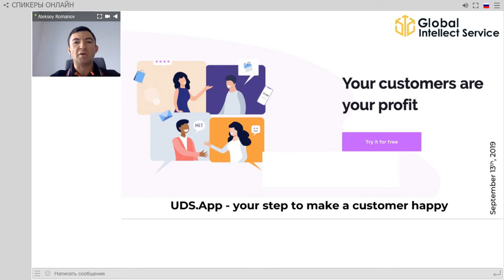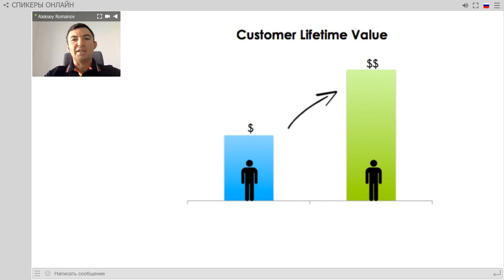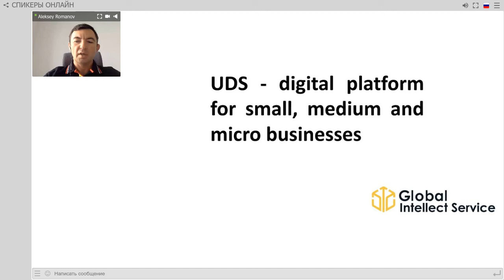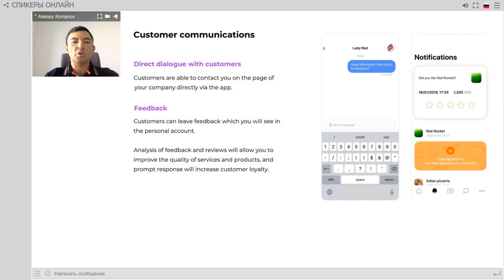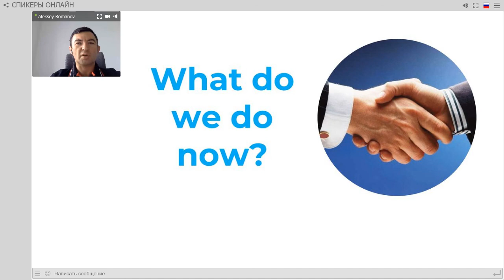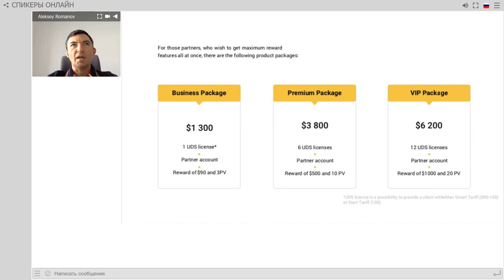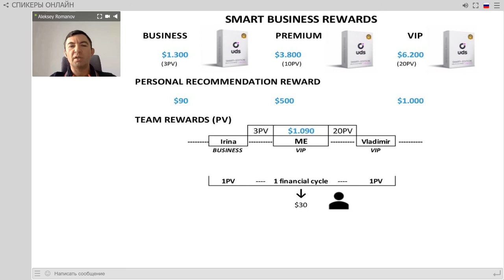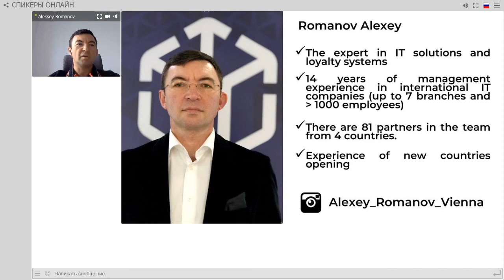The way to retain your customers in your business and new opportunities from GIS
There is a way to retain your customers in your business and there are new opportunities from GIS or UDS.app and Smart Business franchise from GIS
(by Alexey Romanov 13/09/2019 English)

The webinar about possible ways to retain your customers in the business with a modern and advanced app.

If you wanna try it for free just use the link below to have one week of so-called test-drive of full functionality of our app

Search for more tutorials on my channel how to create your own app and use it in the most efficient way for your business and your customers.